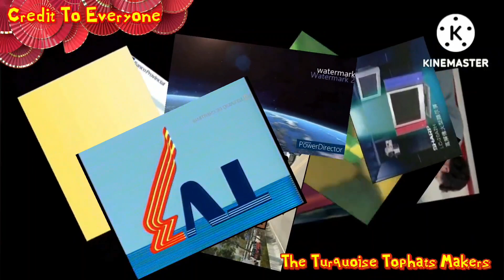TE (SLV) (R) (27)